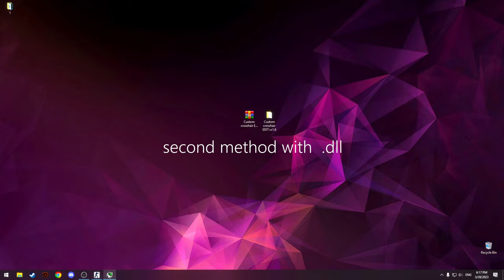Custom Crosshair tutorial CS1.6 | 2023 Crosshair edit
activate key:    F3
-only steam user/no VAC BAN

song:   parking lot date ( sped up )